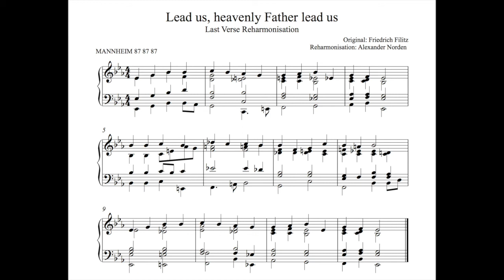Lead us, heavenly Father lead us [Mannheim] - Reharmonisation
My second hymn reharmonisation, featuring some very spicy chords!

I recorded two versions: A clean one so you can hear all the notes clearly, and a full organ one so you can feel those dissonances really grind. :D

If the whole verse is a bit much then you can just use the last line as a reharmonisation - that's what I did at the last service I played.

(Organ sound is from Hauptwerk, on the St John Cantius organ)